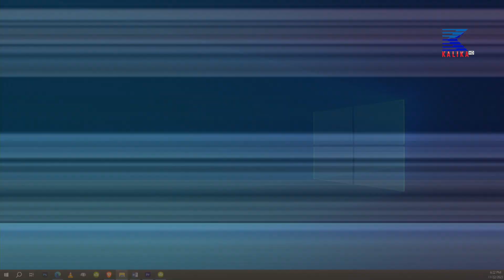kalika Hd Tv l today news l ७ बजेको कालिका समाचार मंसिर ७ गते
CORPORATE OFFICE
Kalika Tower

Thanks !